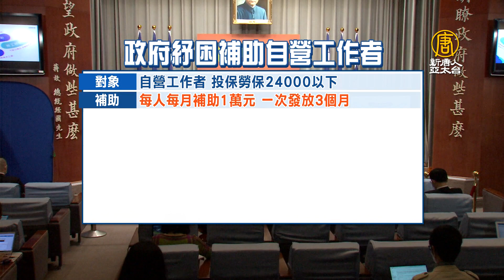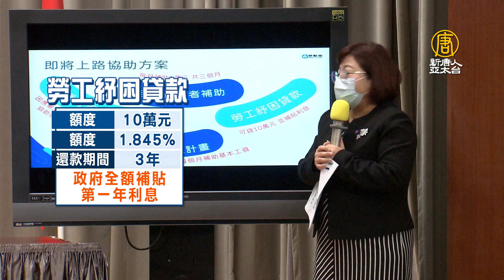紓困自營工作者 一次發3萬元 133萬勞工受惠